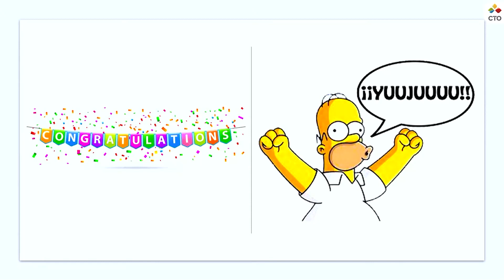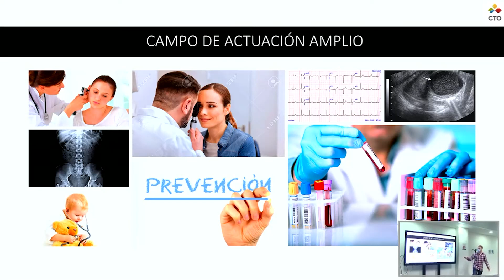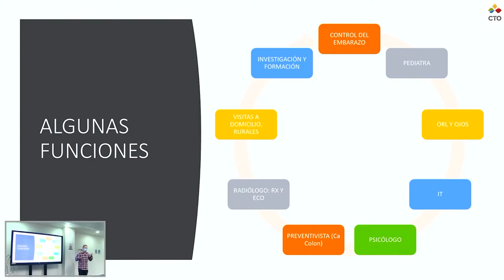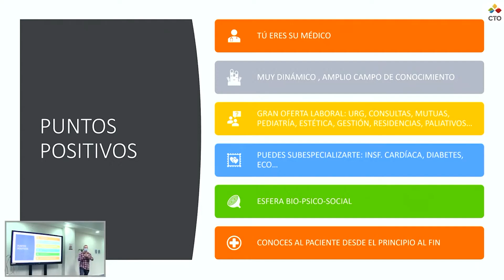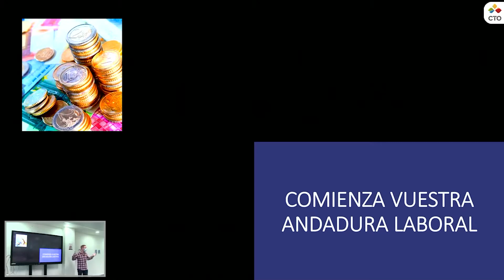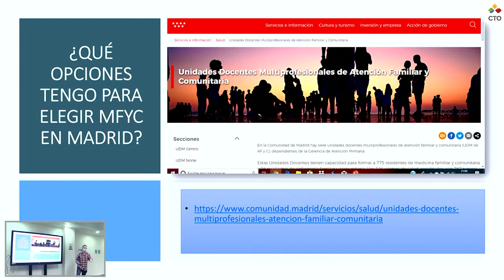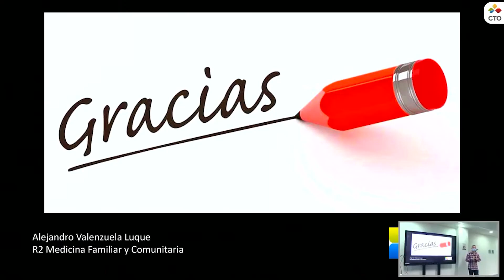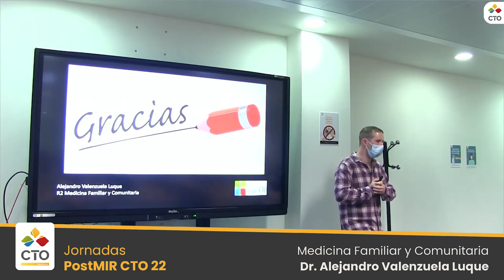Medicina Familiar y Comunitaria Jornadas PostMIR CTO 22